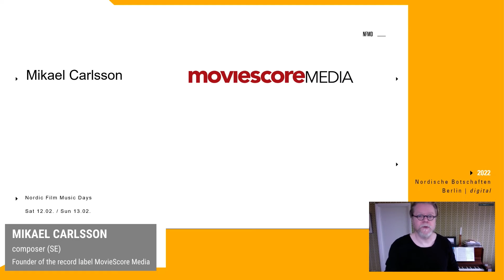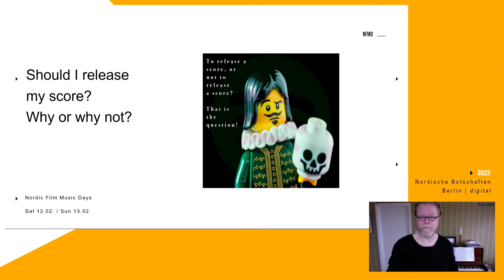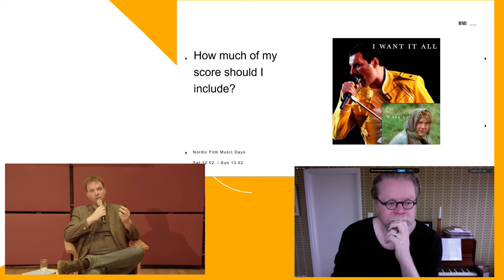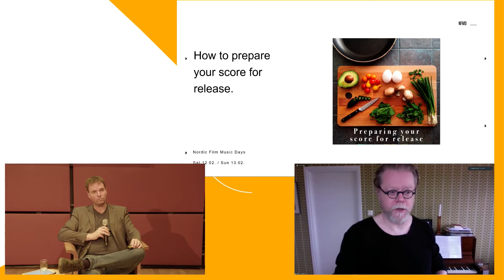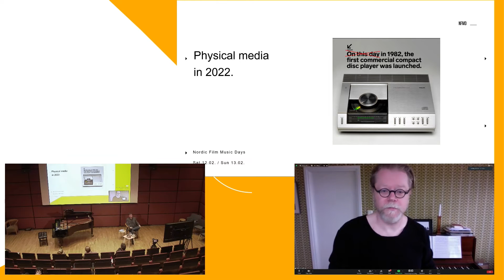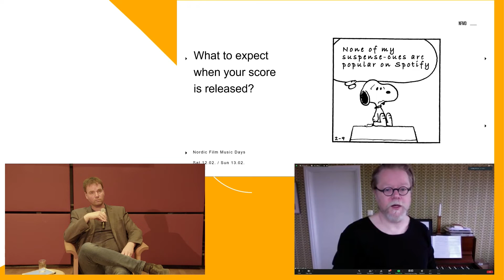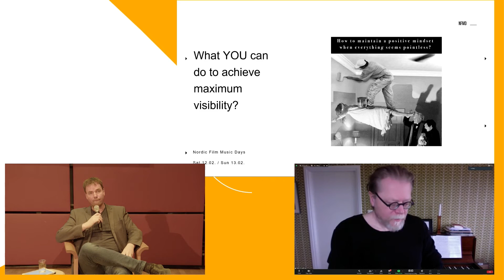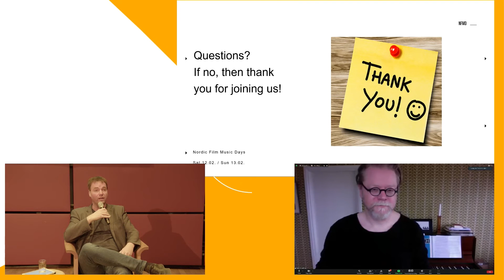NFMD 2022 Soundtracks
Soundtracks their importance as a calling card for composers and how to prepare and release them.
We know the films and we know the music. Even though our inner cinema starts playing when the theme for a certain film or tv-series are played the music is also made to be heard – without the pictures.
The scores made by Nordic composers are often of such high quality, that they easily can have a life of their own. As temp-tracks, as music in other medias or just to be enjoyed by happy listeners. Thereby they can act as an appealing calling card for the composers.
In this conversation between Mikael Carlsson and Jesper Hansen we will try to address the importance of the soundtracks. How big is their effect? And how can you increase that effect?
As a filmcomposer Jesper Hansen (DK) has done the scores for tv-series, shorts and documentaries. Besides his work as composer Hansen is part of the chair of the Danish Film and Media composers and the European commitee for film and mediamusic, FFACE.
Together with Halfdan E he has founded the record label, plant sound - the main goal is to release and showcase Danish film music world wide.

Since the launch of his soundtrack label, MovieScore Media, in 2005, Mikael Carlsson (SE) has produced over 500 score albums. He is best known for nurturing the careers of up and coming composers and was the first to release albums by current A-listers Benjamin Wallfisch and Daniel Pemberton. Among other composers he worked with are Dario Marianelli, Angelo Badalamenti, Marco Beltrami, Patrick Doyle and Mark Isham. Mikael is also a composer in his own right, primarily of choral music, a concert producer and an arranger of film music suites for concert use. He is the honorary president of the International Film Music Critics Association​.